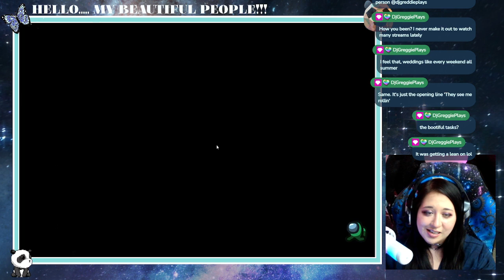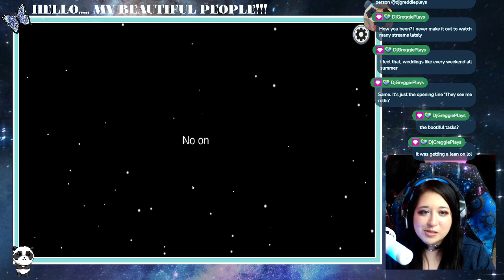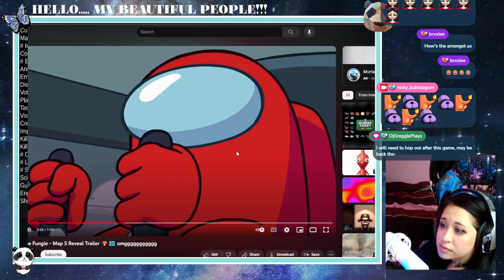forks and knives with friends before some gas-lighting with among us full stream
playing fortnight and some amoung us full stream un edited -- Watch live